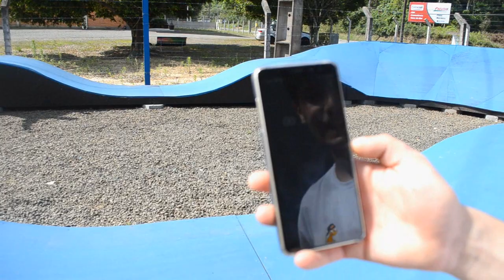VOLTA MAIS RÁPIDA DE SKATE - NA MISSÃO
Volta mais rápida na pistinha de skate, espero que goste
CANAL DO CAIO :